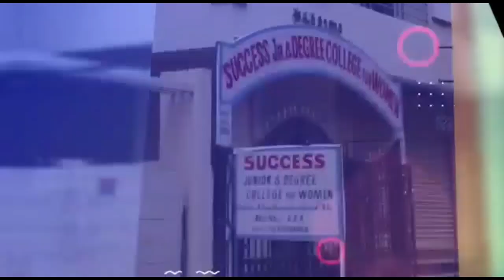Covid 3rd Wave Unpredictable, Oman Given Citizenships to Expats, India Crossed USA in Vaccination